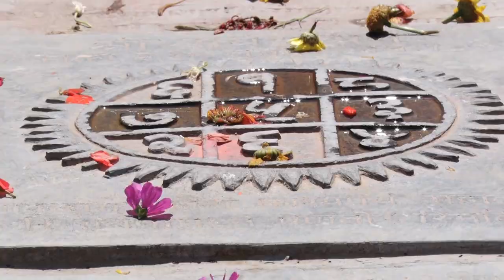देख्ने बिक्तिकै दर्शन गरौ | बर्षौपछि बल्ल उठ्यो केदारनाथको शिर डोलेश्वरमा अब केदारनाथ भक्तपुरमा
Omkar Television
Tinkune, Kathmandu